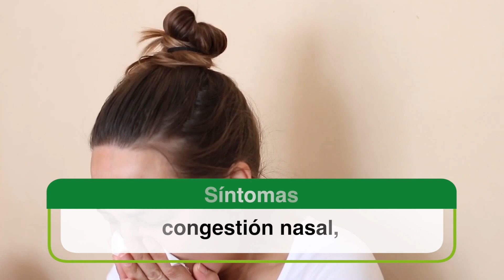Síntomas COVID-19 | Por Nuestra Salud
Cuando la infección de COVID19 ya está en las vías respiratorias, la persona puede tardar de 1 a 14 días para presentar síntomas. PorNuestraSalud sigue las medidas de prevención.